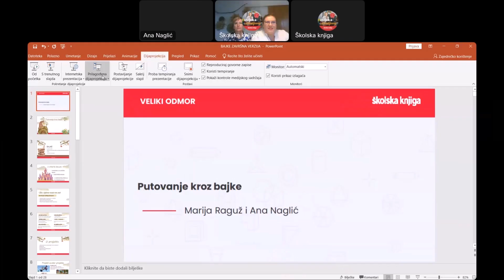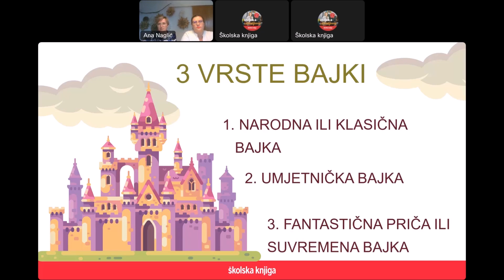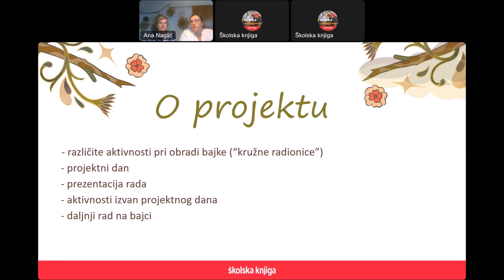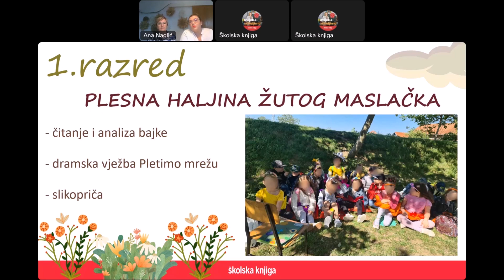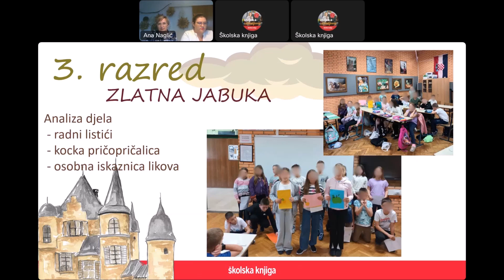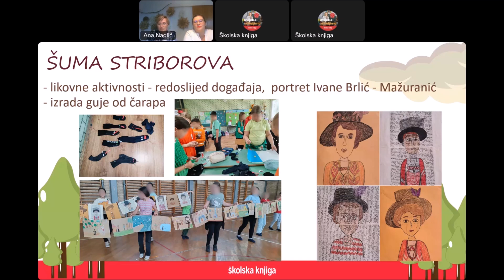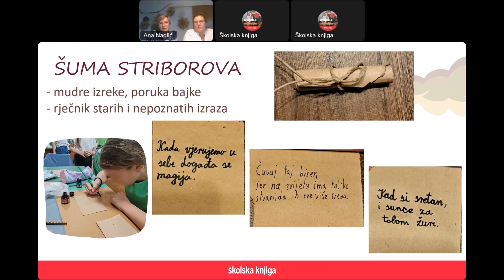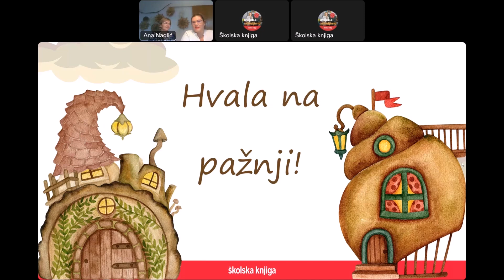Putovanje kroz bajke - 17.9.2024.